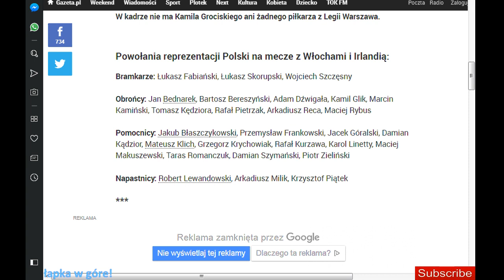Powołania! Kto jest a kogo brakuje?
Witam!
W tym odcinku omawiamy powołania nowego trenera reprezentacji Polski Jerzego Brzęczka.